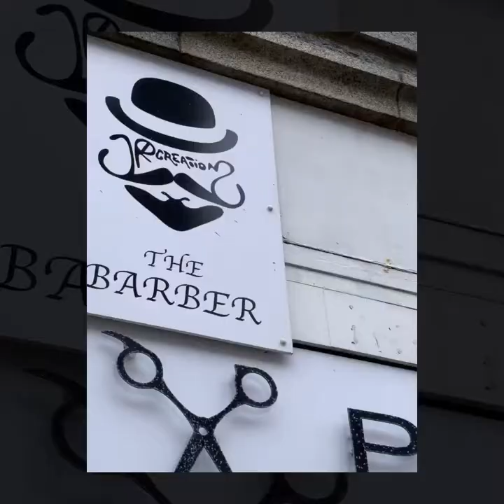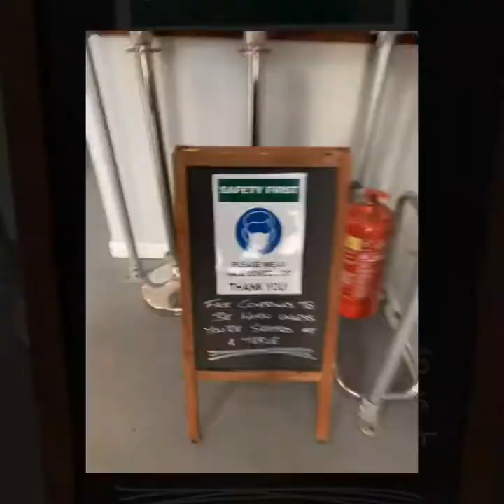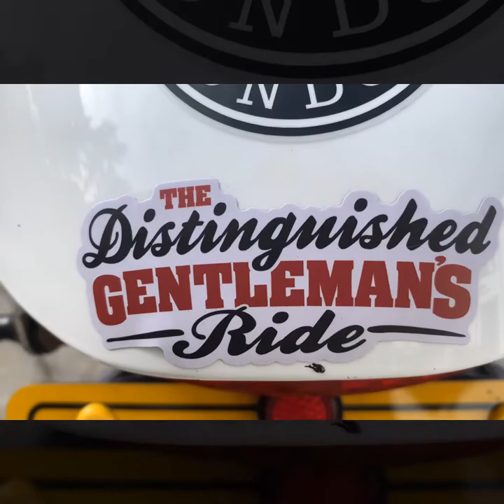Aberdeen Distinguished Gentleman’s Ride 2020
Ride solo, together.